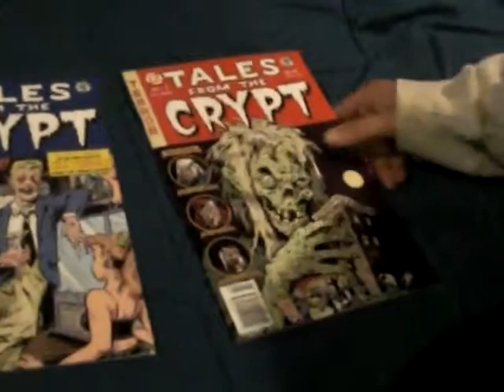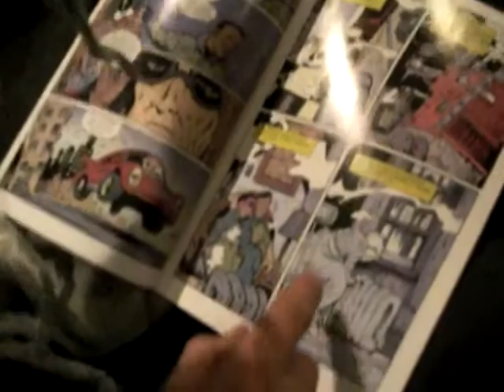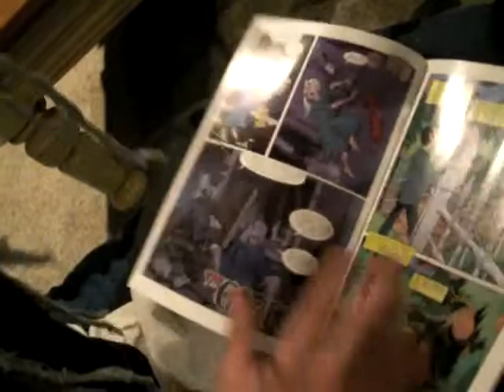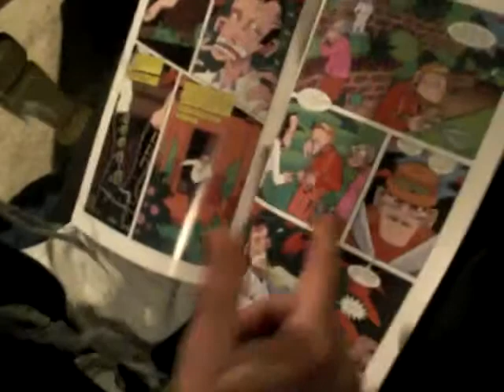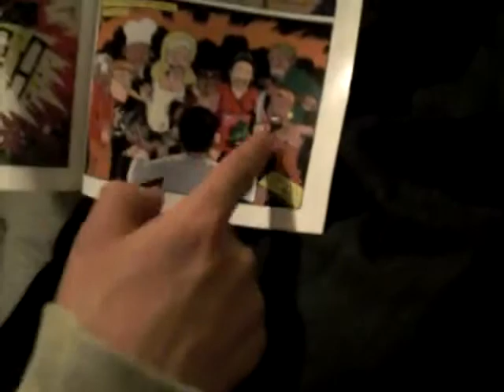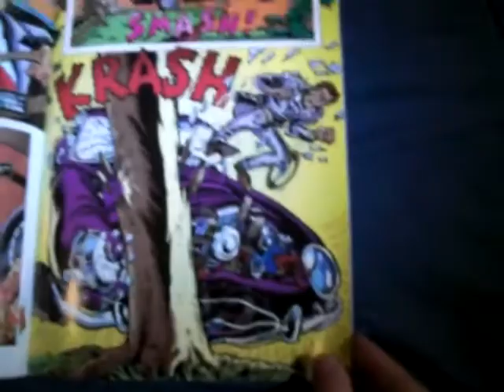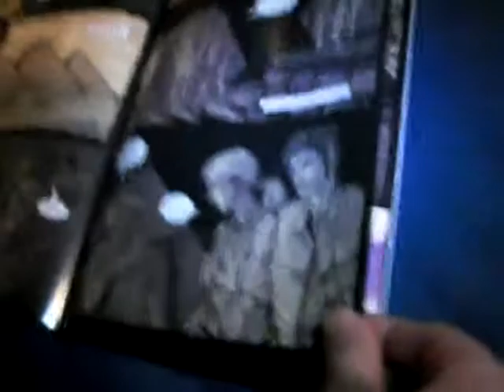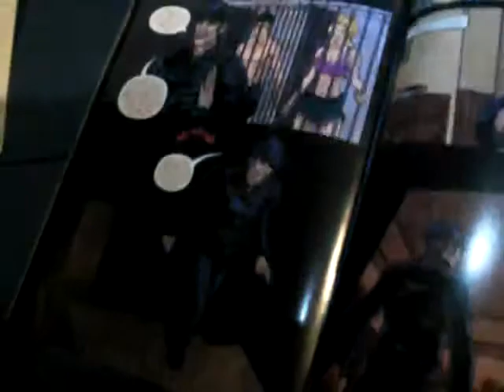Tales from the Crypt Comic Review (2000s)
EC Comics Tales from the crypt comic review of the story lines told, - Horror comcis